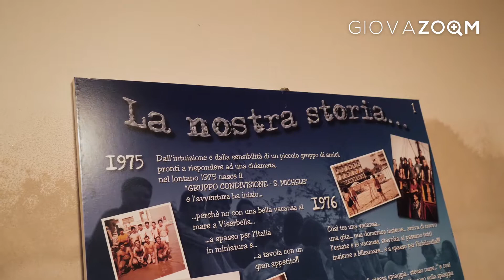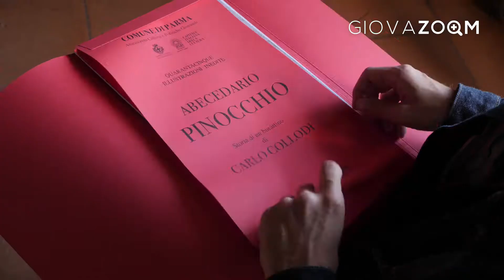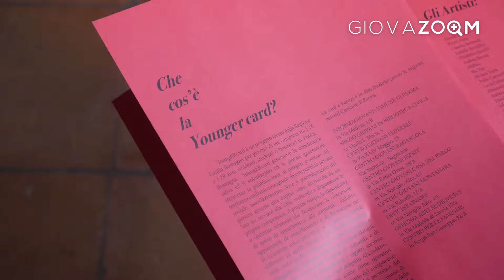4°tappa - Parma | YoungERcard Il Viaggio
Per la 4° tappa del viaggio, alla scoperta dei progetti legati alla YoungERcard, i ragazzi si sono fermati a Parma:
- Intervista alle volontari dell'associazione Diversabili per creare comunità con ragazzi diversamente abili e le loro famiglie;

- Intervista alla responsabile di Colazioni Solidali - Colazioni Insieme;

- Intervista ai volontari di Casa di Lodesana, che eroga percorsi terapeutico-riabilitativi finalizzati all’emancipazione dalle dipendenze, al recupero della progettualità e del controllo sulla propria vita, allo sviluppo delle abilità interpersonali, all’incremento di una equilibrata capacità espressiva del Sé in funzione di un reinserimento sociale;

- Intervista al volontario del progetto "I Like Parma - Un Patrimonio da vivere", progetto in cui gli alunni delle scuole  della città e della provincia parteciperanno alle visite guidate e ai laboratori dedicati alla scoperta del patrimonio storico, artistico e culturale di Parma;

- Intervista ai volontari di Baseball Insieme, progetto educativo e di insegnamento dello sport ai più piccoli da parte dei volontari YoungERcard.